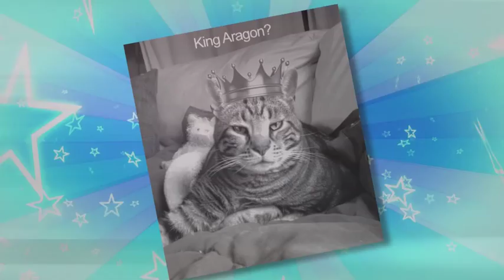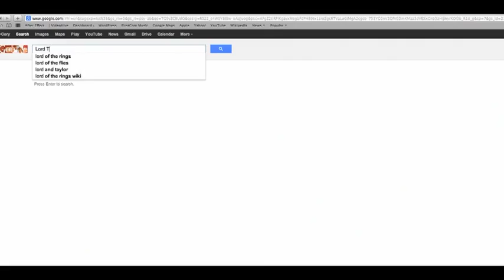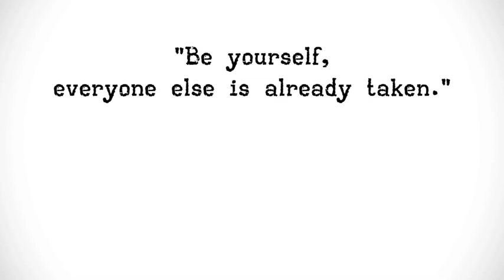Aragon aka "Lord Tubbington" The Cat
I'm Aragon- I'm an Actor,Comedian,Social Activist. Many people know me from my role on Glee as Lord Tubbington. I'm also in the recent Verizon commercial "Dancing with cats" I love acting, I'm a Global Animal-tarian.